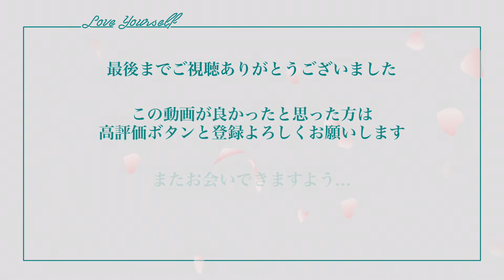【ドイツde龍神?!?】アーチ雲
神秘的で不思議な雲が現れていたので、ここドイツはヴォルフスブルグから投稿します。